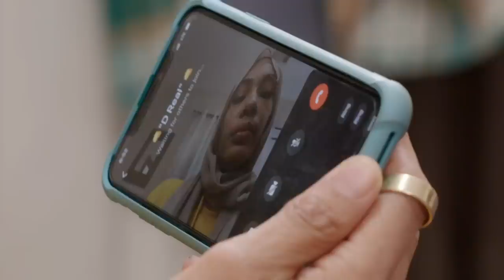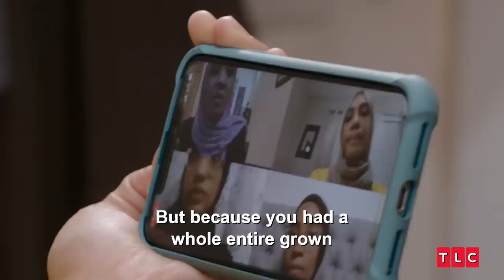Shaeeda Will Sign the Prenup Under One Condition... | 90 Day Fiancé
From Season 9, Episode 11: How To Marry a Stripper